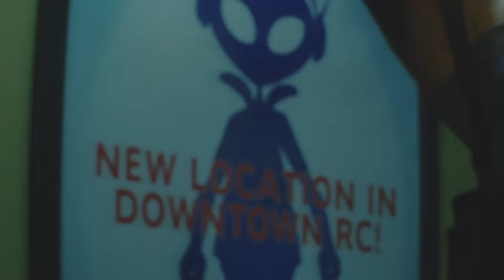Jill valentine inRESIDENT EVIL 3 racoon city part 8